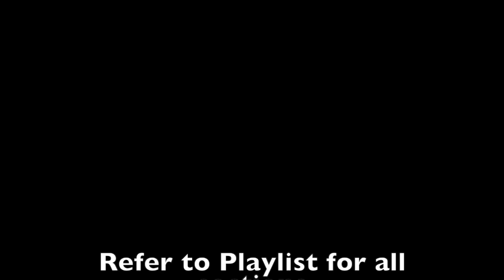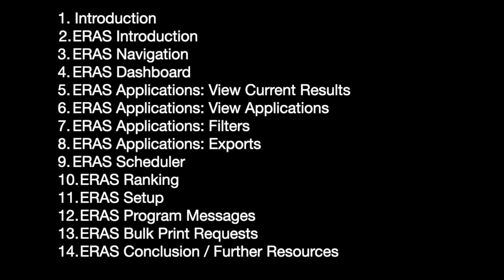1. Overview of Series [ERAS for Program Coordinators: In a Nutshell]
This video is just one in the series for ERAS for PCs: In a Nutshell.  See below to jump between sections.  Also see resources for additional resources referred to within the videos.  If you have suggestions for additional topics, please put them in the comments of any of my videos.

1. Introduction
2. ERAS Introduction
3. ERAS Navigation
4. ERAS Dashboard
5. ERAS Applications: View Current Results
6. ERAS Applications: View Applications
7. ERAS Applications: Filters
8. ERAS Applications: Exports
9. ERAS Scheduler
10. ERAS Ranking
11. ERAS Setup
12. ERAS Program Messages
13. ERAS Bulk Print Requests
14. ERAS Conclusion / Further Resources

Resources / Links:

AAMC Twitters: @AAMCToday @AAMCProvDev